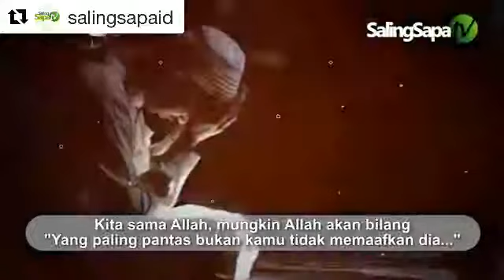Seberapa cepat Allah memaafkan kita - Ustadz Abi Makki - Ceramah Singkat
Mari Cetak Generasi pengahafal Qur'an
Hanya dengan ' 70.000 Rupiah ' saja, anda sudah bisa ikut andil dalam mencetak para generasi penerus al quran,
setiap huruf yang dibaca dan dihafal menjadi pahala yang terus mengalir dan menjadi catatan kebaikan selama para penghafal tersebut mengamalkannya
“Barangsiapa yang membantu perlengkapan orang yang berjihad di jalan Allah maka sungguh dia juga telah ikut berjihad"
HR. Bukhari & Muslim
"Barangsiapa yang mengajak menuju hidayah maka dia mendapatkan pahala seperti pahala orang-orang yang mengikutinya, tapi tanpa mengurangi sedikitpun dari pahala-pahala mereka”
HR. Muslim
Kami akan infokan mengenai jumlah quran yang telah disalurkan dan tempat yang sudah menerima bantuan quran tersebut setiap minggunya
BNI : 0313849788 a.n M Iqbal Syachjaya
Sinarmas : 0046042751 a.n M Iqbal Syachjaya
Mandiri : 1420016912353 a.n Paradita Kiki K
BRI : 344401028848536 a.n Paradita Kiki K
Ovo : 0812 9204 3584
atau bisa melalui "KITA BISA" di link berikut
Silahkan untuk konfirmasi ke Wa : 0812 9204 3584